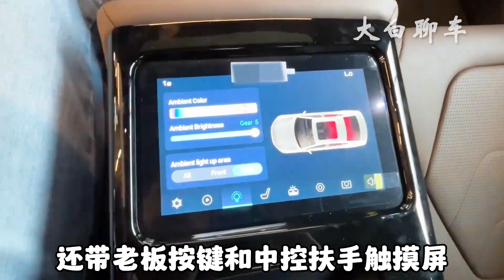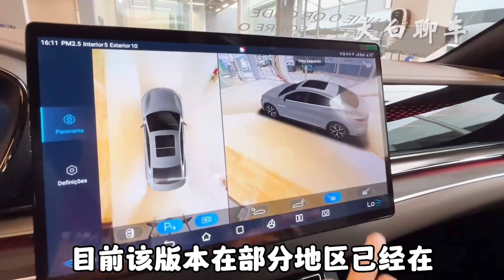比亚迪也大降价了！2023年比亚迪汉EV配置介绍及落地价参考！